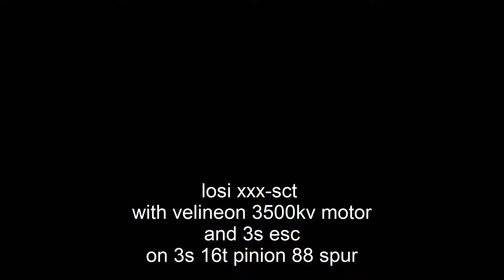xxx-sct on-road wheelies bashing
running the xxx-sct on pavement test out running 16t pinion 88t spur running velineon 3500kv motot and velineon 3s esc on a 3s lipo with rear stampede shocks and losi 2.5lb red springs